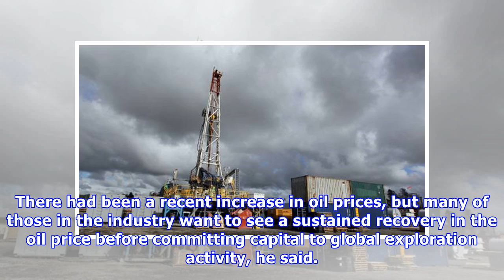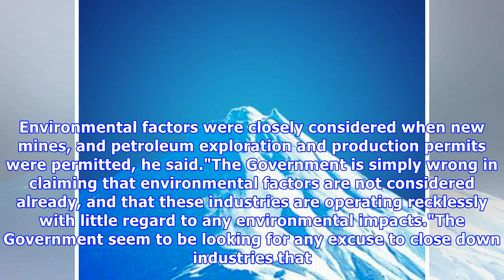New taranaki offshore mining permit awarded as govt looks towards zero carbon transition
MIKE WATSON Last updated 20:06, December 21 2017 A new offshore mining permit has been issued in the Taranaki Basin An Australian mining company has been granted a 12 year exploration permit to drill off the South Taranaki coast in spite of protests from environmental groups. Westside New Zealand Lt...